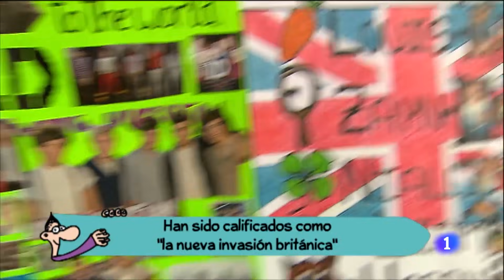QUEREMOS UN HIJO TUYO | Viaje al centro de la tele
Un recorrido vertiginoso y diferente por el archivo de TVE. En esta entrega, titulada 'Queremos un hijo tuyo', muestra el “fenómeno fan”: ¿Quién no se acuerda de las carpetas empapeladas, de las habitaciones llenas de posters? Los espectadores podrán ver a los protagonistas de esos fenómenos de masas, de hoy y de antes; de España (desde el Dúo Dinámico hasta Pablo Alborán, pasando por Los Pecos, Miguel Bosé, Hombres G, Mecano) y de fuera de nuestro país (Michael Jackson, Madonna, The Beatles, Lady Gaga, Justin Bieber… y muchos más)